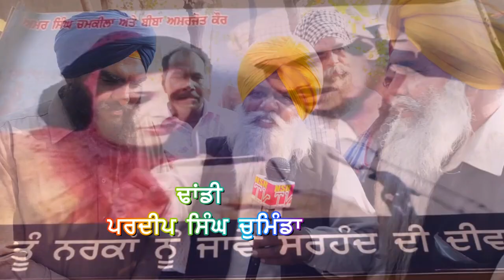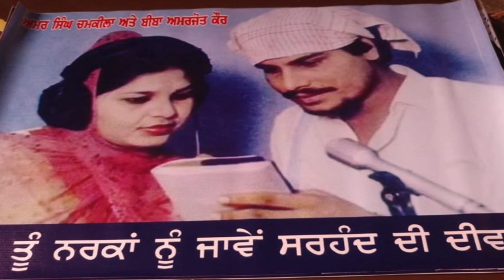CHAMKILA BARSI 35 ਚਮਕੀਲੇ ਦੇ ਭਾਣਜੇ ਨੇ ਢਾਂਡੀਆਂ ਨਾਲ ਗਾਏ ਮਾਮੇ ਦੇ ਗੀਤ TEJA TALWANDI 98728 04753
Video Detail:ਚਮਕੀਲੇ ਦੇ ਭਾਣਜੇ ਨੇ ਢਾਂਡੀਆਂ ਨਾਲ  ਗਾਏ ਮਾਮੇ ਦੇ ਗੀਤ

Tittle : ਚਮਕੀਲੇ ਦੇ ਭਾਣਜੇ ਨੇ ਢਾਂਡੀਆਂ ਨਾਲ  ਗਾਏ ਮਾਮੇ ਦੇ ਗੀਤ
LABEL➤ Teja Talwandi